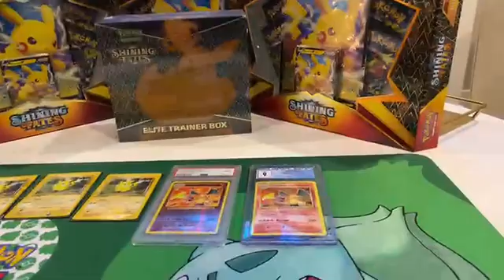POKÉMON SHINING FATES BOX BREAK - @ THE ZEN DEN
Pokemon box break charizard ditto lets go baby -- Watch live